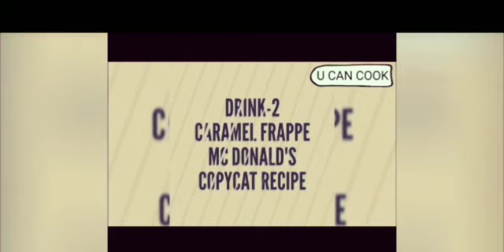how to make homemade healthy coffee smoothie|healthy drink|healthly homemade smoothies|cold coffee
Spending more money on Expensive Drinks Don't worry we are here to help you making those expensive drinks easily at home. S its true. We made best Coffee Smoothies Ever and here MOCHA FRAPPE AND CARAMEL FRAPPE MC DONALD'S copycat recipes.

Breakfast on a rushed morning, Coffee and smoothies are morning staples. A Coffee Smoothie makes it possible to slurp up both at once. Coffee gets us going and smoothies keep us going. We combined the best of both worlds into these delicious blends that will keep you energized long

Prep Time : 5 minutes
Course : Drinks
Cuisine : American, southern

DRINK - 1
MOCHA FRAPPE MC DONALD'S copycat recipe
Frozen Coffee Cubes - 1 cup (360 cal)
Milk - 2 cups (327 cal)
Sugar - 1/2 cup (426 cal)
Chocolate Syrup - 1/2 cup (419 cal)
Choco Chips for garnishing

DRINK - 2
CARAMEL FRAPPE MC DONALD'S copycat recipe
Caramel Syrup - 1/2 cup (75 cal)
Sugar - 1 spoon (18 cal)

If you don't have frozen coffee cubes readily we can also use coffee and ice cubes.

Directions :
Take all the ingredients in to blender and blend until its turns frothy, have a 😍yummiest coffee smoothies😍